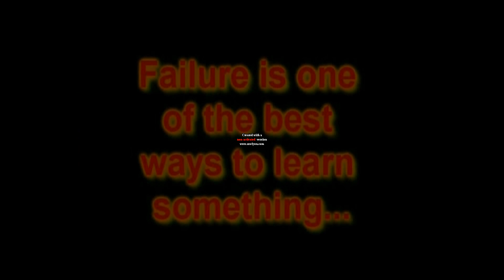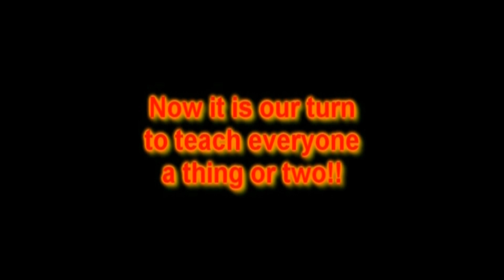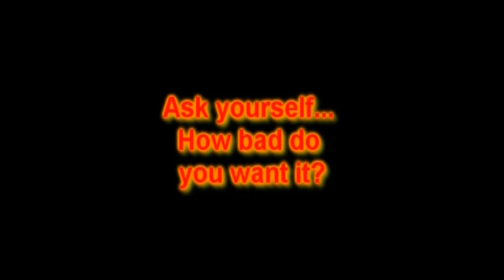MAJ Sexton Baseball